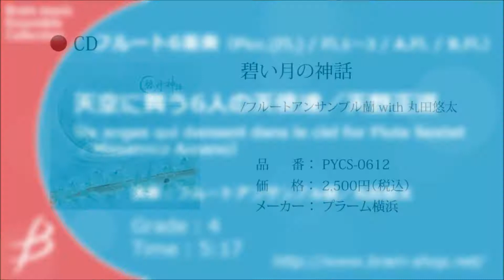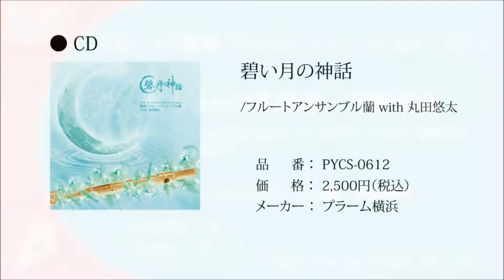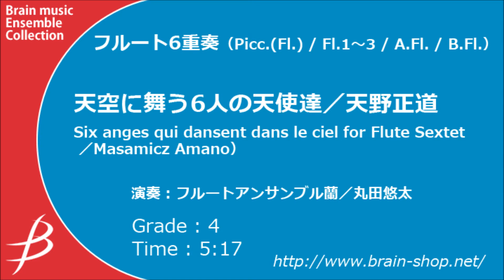【フルート6重奏】 天空に舞う6人の天使達／Six anges qui dansent dans le ciel for Flute Sextet／天野正道／Masamicz Amano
♪フルート6重奏：中～上級

《演奏》フルートアンサンブル蘭 with 丸田悠太
Performed by Flute Ensemble Orchid with Yuta Maruta